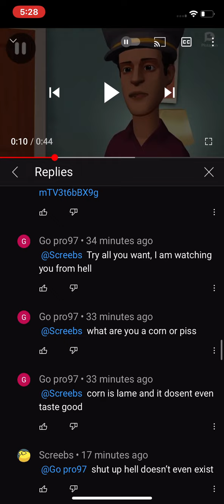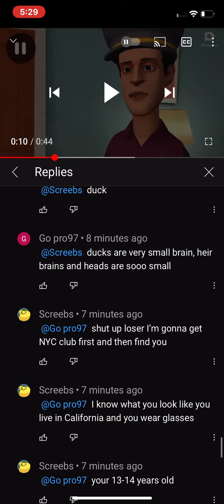Another Funny Fight - Screebs vs Go Pro97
This is so funny LOL hater vs hater